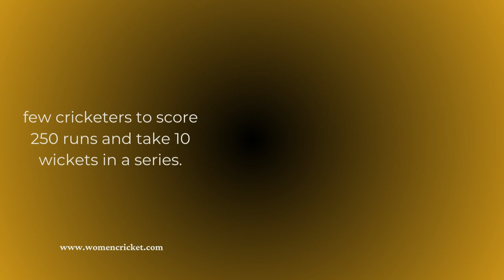Some Interesting facts about Katherine Sciver Brunt cricket katherinebrunt | CricketTimes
Some interesting facts about England star Katherine Sciver-Brunt | CricketTimes

Katherine Sciver-Brunt was born on July 2nd 1985 in Barnsley, England.

She represented Yorkshire at Under-15 and Under-17 level, but took a break from county cricket at the age of 17 because she was overweight and not really enjoying the game.

In August 2004, Katherine made her international debut in a Test match against New Zealand.

Her ODI and T20I debuts came in 2005 against South Africa and Australia, respectively.

She was the holder of one of the first tranche of 18 ECB central contracts for women players.

Katherine is one of the few cricketers to score 250 runs and take 10 wickets in a series.

The bowling all-rounder won two World Cups and one T20 World Cup with England.

Katherine won the ECB Cricketer of the Year in 2006, 2010, and 2012–13.

Her nicknames are "Brunty" and "Nunny". In 2015, Katherine explained she is known as Nunny because she had set off a fire alarm during a residential cricket course at the Benedictine-run Ampleforth College.

She has jointly taken most wickets through LBW for 18 times in Test cricket.

In October 2019, Katherine announced her engagement to fellow England cricketer Nat Sciver. The couple married in May 2022 and changed their last name to Sciver-Brunt.

Apart from Yorkshire, Katherine has represented several domestic teams such as Perth Scorchers, Melbourne Stars and Trent Rockets.

In 2022, she took her 100th T20I wicket during England's home series against the Proteas.

In January 2023, Brunt announced her retirement from county and regional cricket and in May 2023, she bid farewell to all forms of international cricket.

Katherine’s favourite music artist is the late Chester Bennington who was the lead singer of famous band Linkin Park.